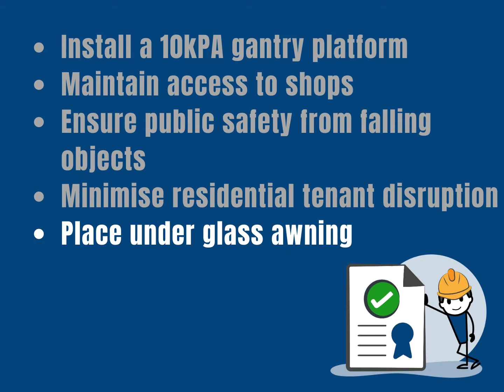Installing a Gantry under a Glass Awning | Guardian Gantry Hire | Gantry Brisbane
This video is a highlight of a recent project we completed for The Usher Group at Southport Central Tower 3. Our client needed a gantry rated to 10kPa to protect residents and pedestrians from any potential falling objects during the facade upgrades.

OUR CLIENTS BRIEF
-Install a 10kPa gantry to maintain access to shops
-Minimise tenant disruption
-Gantry to be placed next to glass walls and under a glass awning
-Ensure public safety from falling objects
-Obtain Engineer Certification

OUR SOLUTION
-80LM gantry
-Installed with a forklift
-Installed in 6 hours at night
-Freshly painted in 2 coats of white
-Third-party engineer certified to 10kPa

THE RESULT
-Fully compliant with Work Health and Safety Act
-Businesses fully operational
-Minimal tenant disruption
-Public always safe from falling objects
-Confidence in site safety
-Impeccable client brand image